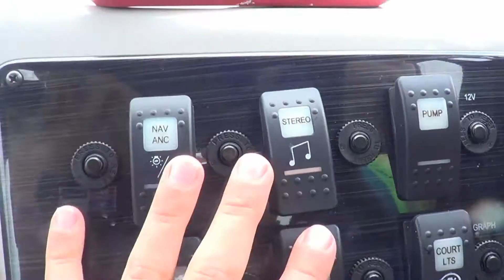7 09 2021 Boat trip